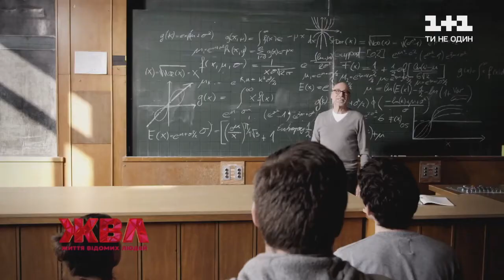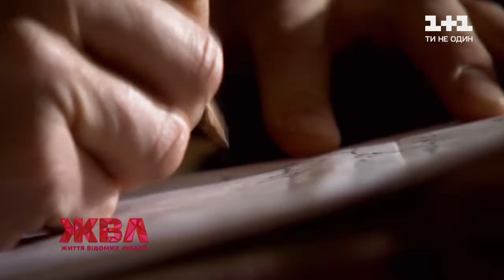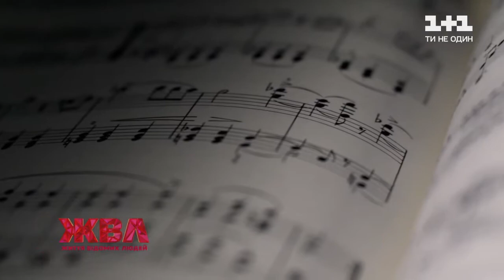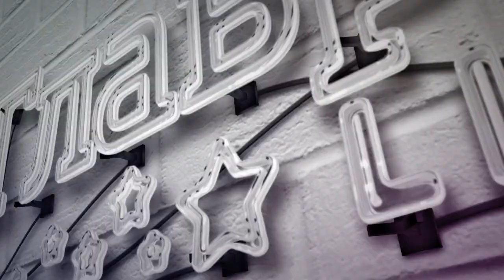Бурная юность: студенческие басни отечественных звезд о самом веселом периоде молодости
Что в студенческие годы происходит, то там остается! И бурная молодость наших знаменитостей не исключение. Но только из ЖВЛ они подевались яркими подробностями этого периода и признались, какие поступки стыдно вспоминать до сих пор. За какими занятиями прогуливал университет комик Юрий Ткач? С кем "зависала" на съемной квартире Слава Каминская? И была ли суровой старостой актриса Даша Петрожицкая? Студенческие басни отечественных звезд о самом веселом периоде молодости – дальше только в ЖВЛ!